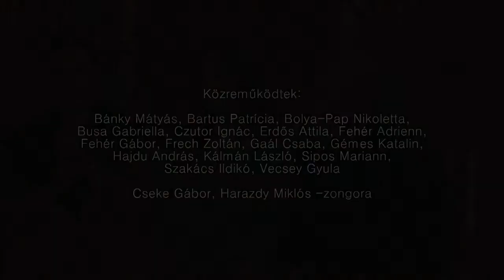KEDVENCEIM - Fehér András 70 ( Óbudai Társaskör)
2017. február 9.

- Egy születésnapi est -

Műsorvezető: a 70 éves Fehér András

Válogatás 12 év kedvenc operáiból, a Miből lesz a cserebogár? társasköri sorozatból

Közreműködik: Bánky Mátyás, Bartus Patrícia, Bolya-Pap Nikoletta, Busa Gabriella, Czutor Ignác, Erdős Attila, Fehér Adrienn, Fehér Gábor, Frech Zoltán, Gaál Csaba, Gémes Katalin, Hajdu András, Kálmán László, Sipos Mariann, Szakács Ildikó, Vecsey Gyula

Cseke Gábor, Harazdy Miklós – zongora